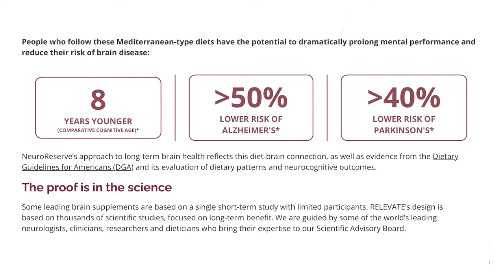Caregiving With Love & Joy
It's the exception when I have the pleasure of chatting with someone who has been in the caregiving game longer than I have. My Mom had Alzheimer's from the late 1990s till 2020, but my guest, Patricia A. Boswell, has been working in the caregiving field since 1976. Who better to learn how to provide care with love and joy than someone like Patricia?

Patricia has worked for the past twelve years in various home healthcare settings and private duty nursing, hospice, group homes, and senior living centers. Additionally, she consults with organizations regarding their best practices regarding medical operations. These activities are just some of what Patricia does to help those impacted by some form of dementia.

In addition to the calming sounds of birds chirping in the background, you'll get tips on getting past denial and achieving the highest levels of function through peace and dignity. Patricia also explains how the love and joy of caregiving are often realized at the end of a good day. Indeed, this would be an excellent episode, but we also talked about how caregivers can better "go the distance" when they take care of themselves.

It's not often I have a guest sitting outside among chirping birds. Listen for the advice but enjoy the calming bird sounds from Patricia's backyard birds.

Podcast Links